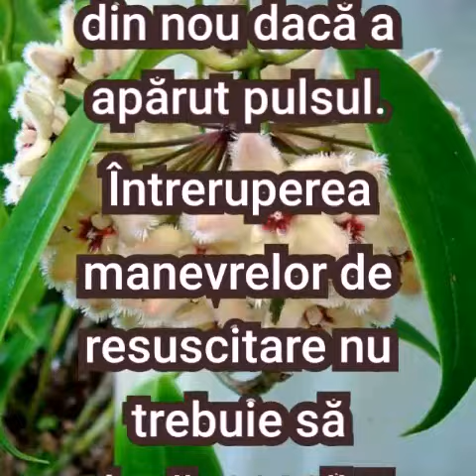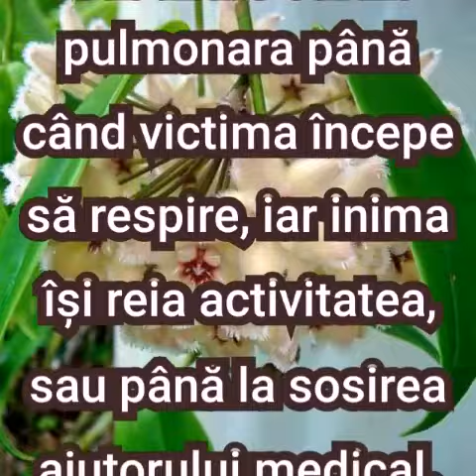2. Resuscitarea cardio-pulmonara RCP